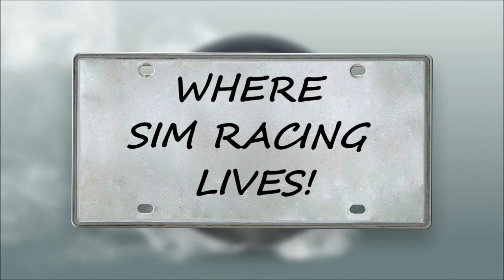Race Day AMS2 Portugal on Triple Screens with Motion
Running thru some GT3 Race days with AMS2. What a blast this sim is.

**PC/ Rig Build**
PC Case Stand: Glass 30.8" x 11.0"
PC Case Glass Riser
GPU ZOTAC Gaming GeForce RTX 2080 Ti AMP Extreme
GPU Riser Needed
Astro A50 Heapphones
Monitor Alienware 1900R
Corsair K63 keyboard
Corsair Harpoon Mouse
Hangers for Wheels, headphones & Gear
Cable Management Clips
Cable Management Sleeving
Backup Battery and surge protector
Next Level Racing V3 Motion
Next Lever Racing All Products
Momo 1076BLK Racing Seat
Sparco 004903 Aluminum Side Mount
OMP HB/662/N Lumbar Seat Cusion
Extra seat back support
Oculus Rift S
Oculus Quest
Samsung Odyssey
OMP Back cushion:
Momo Mod30 Rim
Logitech G29 Shifter
Logitech G29
**Various USB 3.0 Hubs & wires below**
Hub 3.0
USB A/B cables
USB Red Cable 3ft
USB Red 1ft Cable
USB C
DisplayPort 8k cable 15ft
USB 3.0 left/right angle cable

**Video Kit Hardware I use**
Camera Logitech C920
Camera Logitech Brio 4K
Microphone Holder
Mic Blue Yeti
Monitor Vesa Mount